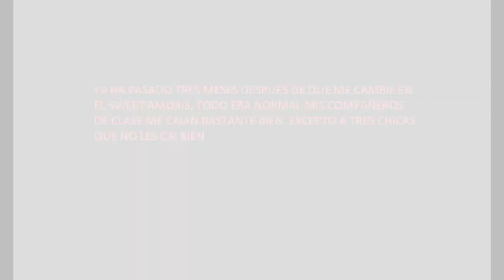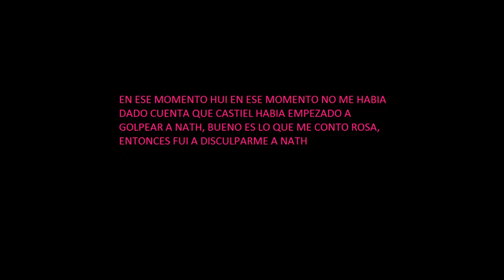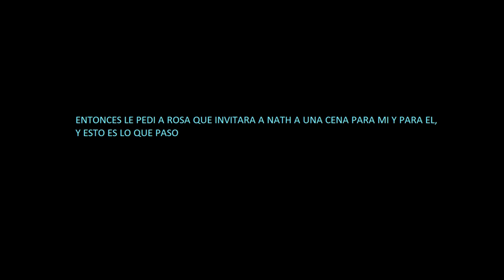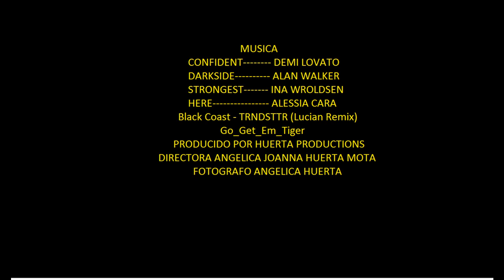CORTOMETRAJE ´´LA RAZON QUE PUEDO ESTAR CONTIGO´´ BY ANGELICA HUERTA 2C PREPA COLEGIO VIZACAYA TRC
TRAILER LA RAZON QUE PUEDO ESTAR CONTIGO